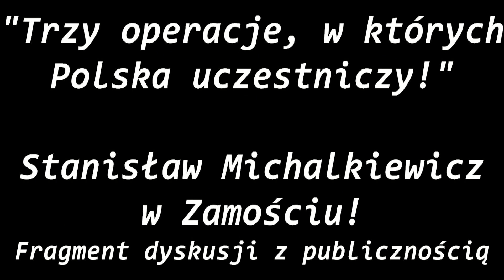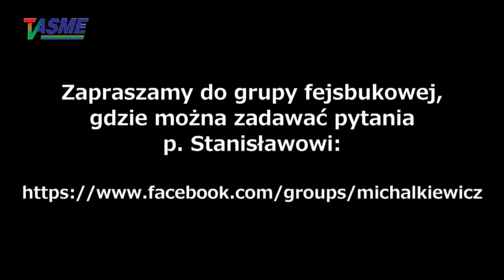Kto byłby dobrym prezydentem Polski po Adrianie "długopisie" Dudzie? - bardzo trudne pytanie!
O funkcji Prezydenta Polski, a także o amerykańskiej okupacji Niemiec, szkole leaderów w Stanach i masakrze w Buczy!
Bardzo ciekawy i pouczający fragment dyskusji z publicznością podczas wykładu Stanisława Michalkiewicza "Zanim nastanie pokój" wygłoszonego w maju w Zamościu!